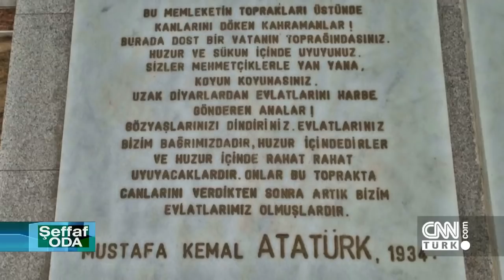Miray Daner, Eren Dwyer ve Paul Dwyer Şeffaf Oda'ya konuk oldu - 25.03.2018 Pazar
Ekranların en beğenilen kültür sanat programı Şeffaf Oda'nın bu haftaki konukları yorumladıkları Çanakkale Türküsü ile büyük beğeni toplayan Paul Dwyer ve oğlu Eren Dwyer ile Vatanım Sensin dizisinin başarılı oyuncusu Miray Daner. Paul Dwyer ve Eren Dwyer'dan tüm şehitlerimiz için Yiğidim Aslanım, Çanakkale Türküsü ve Hey Onbeşli ağıtı... İskoç asıllı müzisyen Paul Dwyer, 3 ay için geldiği Türkiye'de neden 32 yıldır yaşıyor? Türkiye'ye aşık oldum diyen Paul Dwyer Atatürk'ü nasıl anlatıyor? Vatanım Sensin dizisinde Hilal karakterini canlandıran Miray Daner'den Çanakkale Türküsü... Hayranları Miray Daner adına hangi sosyal sorumluluk projesine imza attılar? Miray Daner neden psikoloji eğitimini seçti? Güneri Cıvaoğlu sordu, konuklar tüm samimiyetleriyle cevapladı.